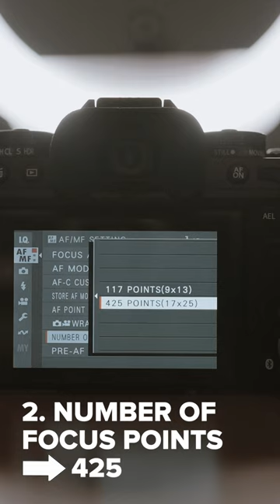Best Fujifilm X-T5 Autofocus Settings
Tips on how to get the best autofocus settings on your Fujifilm X-T5.